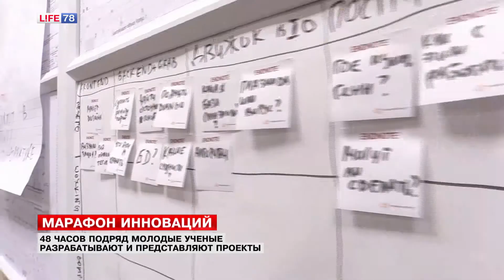В Петербурге провели двухдневный хакатон Science Hackday